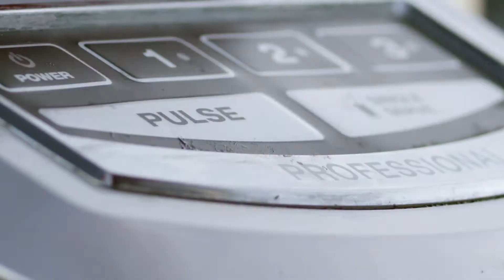Dirk DECKMAN: Made in America 🇺🇸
DECKED makes truck tool boxes right here in the good ol' USofA. It's as American as it gets, right there with Abraham Lincoln, the Constitution, apple pie, and the space shuttle. If you care about where your truck accessories are made, you're like us and will appreciate our American made promise.

You can put your all into it.